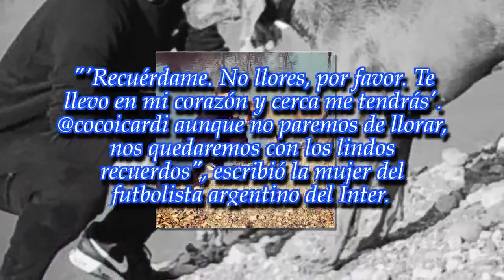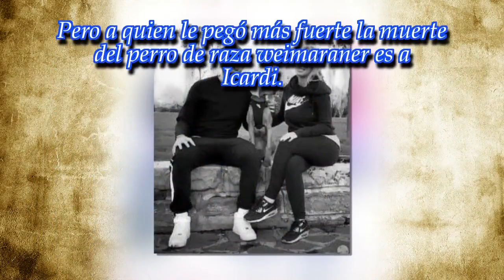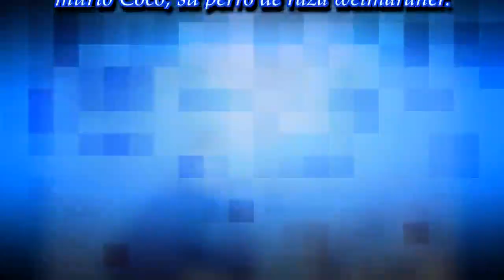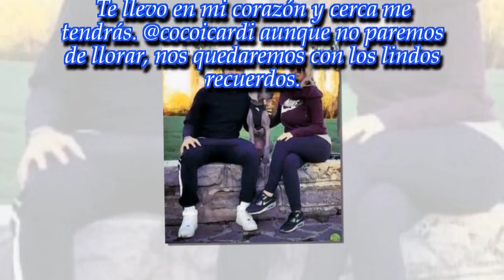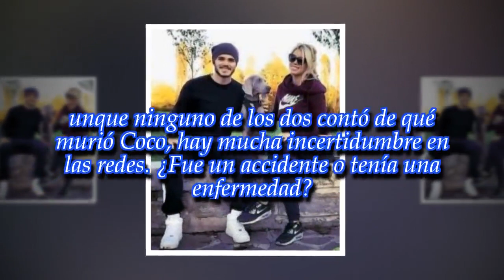El dolor de Wanda Nara y Mauro Icardi por la muerte de su perro